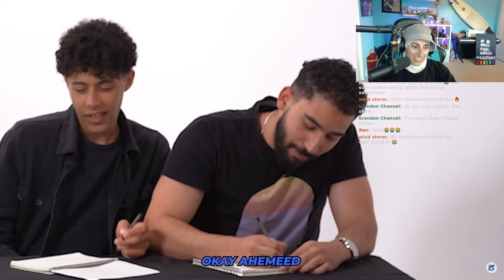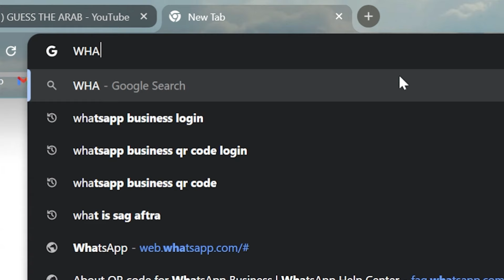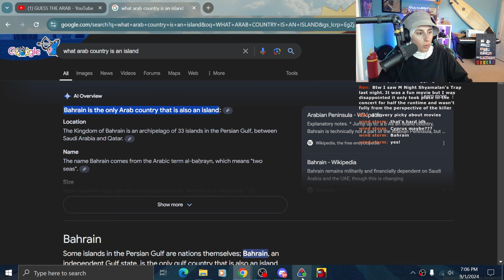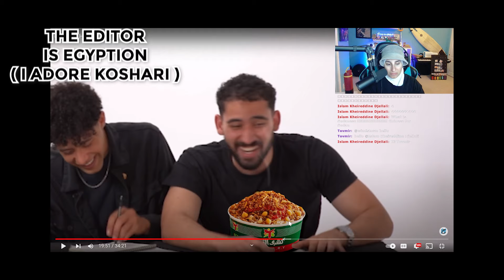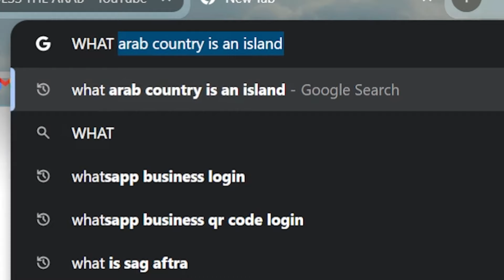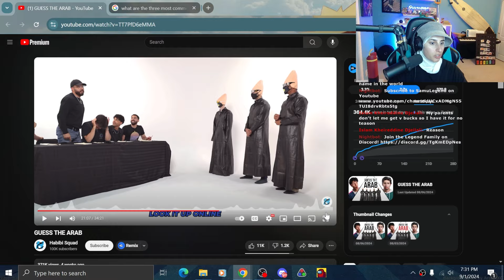Reacting To See If I Can Guess The ARAB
This is gonna be easy!